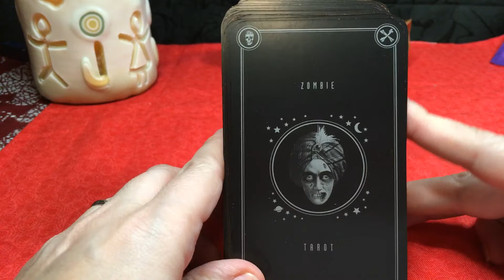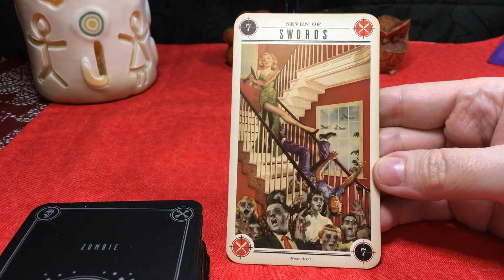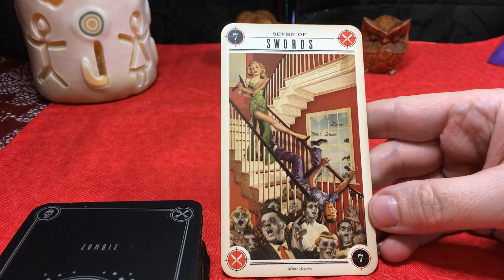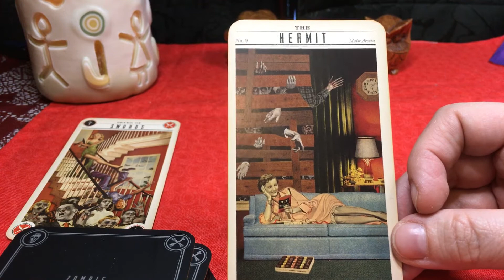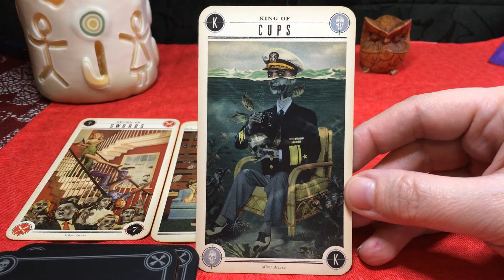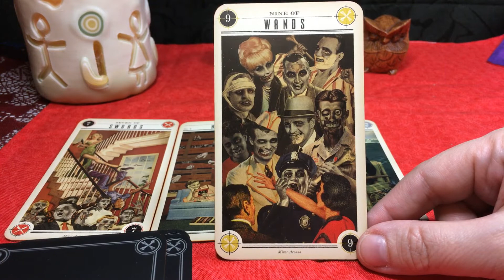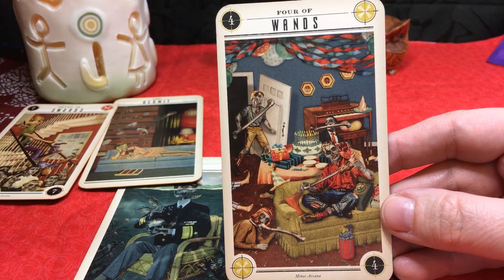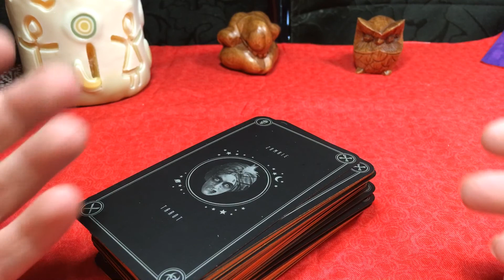Tag: ZombieTarotStory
VR to FablesDen and Deevination
What a fun tag! Find out how I manage in a zombie apocalypse! Please try this out and create your own zombie story - you don’t need to use a zombie deck if you don’t have one. :)

“This is The End“ Zombie spread:
1. The end is here - what happens on your first day in the Z apocalypse?
2. An immediate challenge -what stops you from getting what you want in you zombie tale?
3. Your darkest moment - this is when some ultimate sh*t goes down!
4. Your path to light - how do you rise after you fall?
5. The end is also the beginning - what is your ultimate fate? Still alive? Still human? How have you fared in the Z apocalypse?